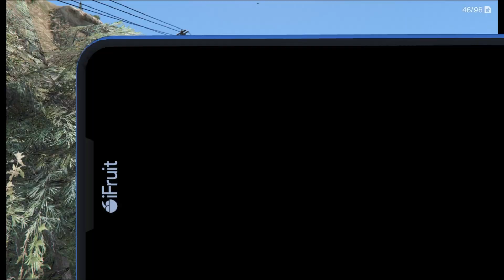ÖRÜMCEK ANNE TUZAĞA DÜŞTÜ! BAŞI BÜYÜK DERTTE POLİSLER PEŞİNDE!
Merhaba arkadaşlar kanalımıza hoş geldiniz:) Örümcek anne alış verişe giderken kaza yapmış araca yardım etmeye gider ve karşısına ölü bir kadın çıkar. Öldüren katil polise ihbar eder resimlerini çeker ve örümcek anneyi şikayet eder ve bir anda polisler örümcek anneyi tutuklar. Örümcek anne çaresiz kalmıştır ve kaçar.